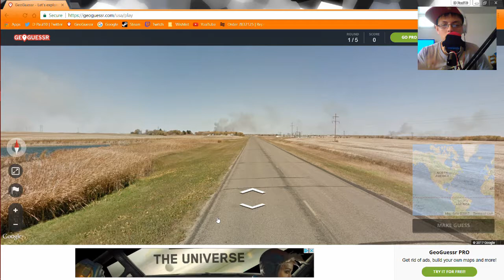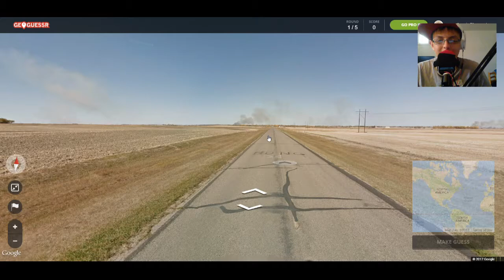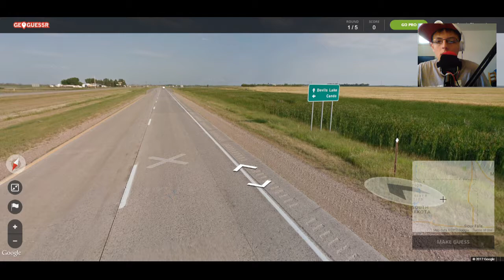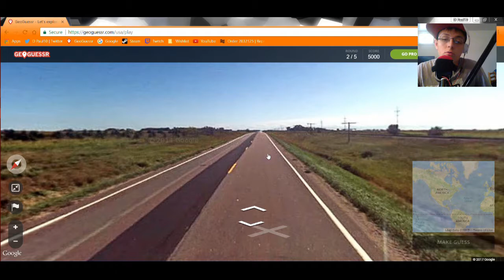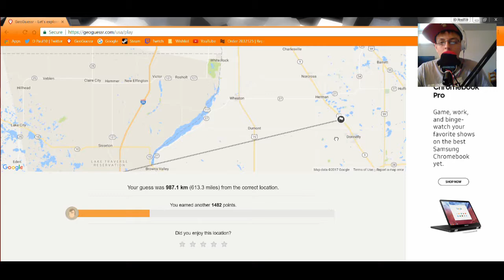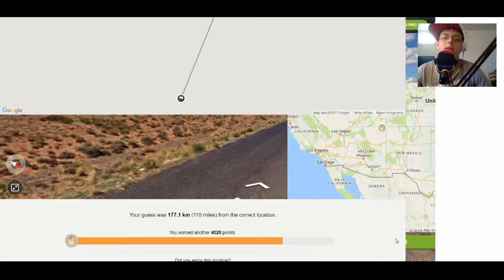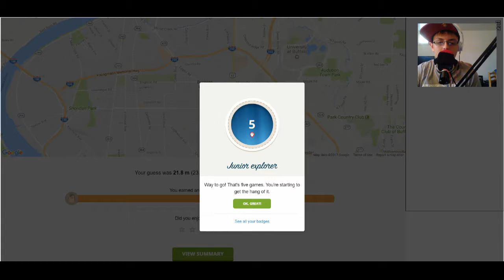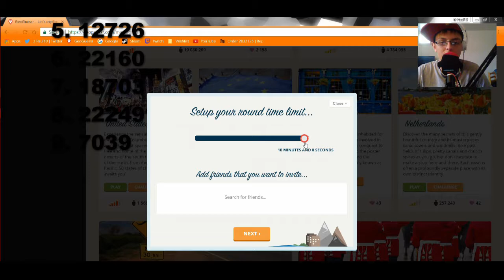Geoguessr Part 10 We Need Better Quality!!!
Welcome to another part of Geoguessr, in this part I can't take the bad quality any more.

Camera Specs:
Canon PowerShot ELPH 180
8x Optical Zoom
28mm Wide Lens
20 Megapixels

(Facecam) Samsung NX300:
2x Digital Zoom
15-55mm OIS Lens
20.3 Megapixels

Follow Me On:
PlayStation Gamertag: d_paul10